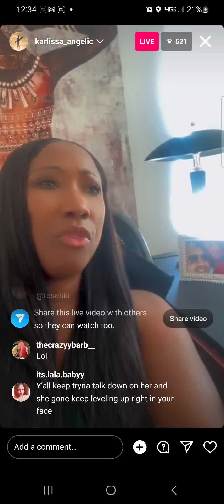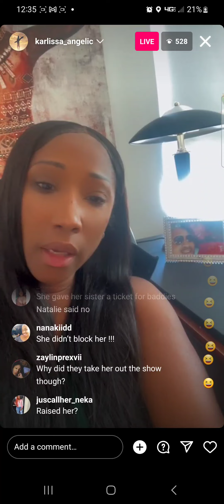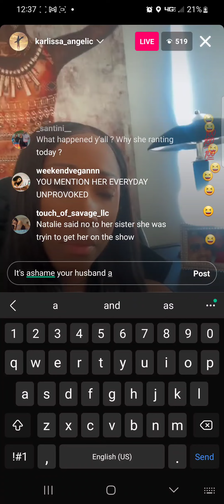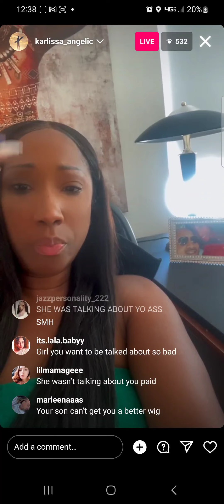chrisean rock dead wrong for stopping Tesehki from making that $$$🎒 Per Karlissa (Blueface mom)